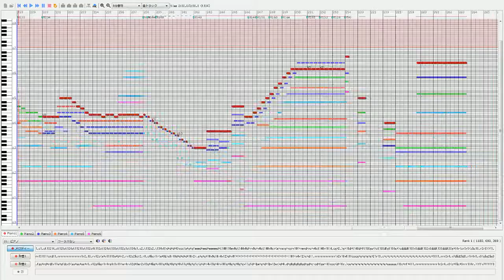[Mabinogi MML] Kapustin: 8 Concert Etudes - 2. Reverie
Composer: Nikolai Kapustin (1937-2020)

Mabinogi Music Performance (with MabiIcco)
6-part ensemble (6 Pianos)